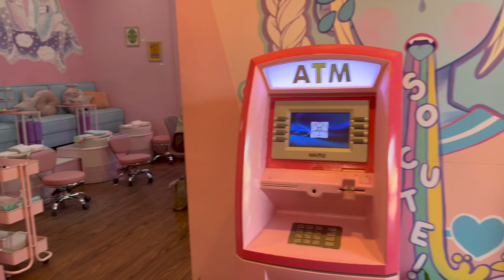WEEKEND VLOG | Mid-Size Try On Haul OhPolly, CUUP, Cosabella, Spa Party, | Candice Marrero IRL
Items shown in this weeks vlog:

Cosabella G-String

F  A  Q:
Age: 32